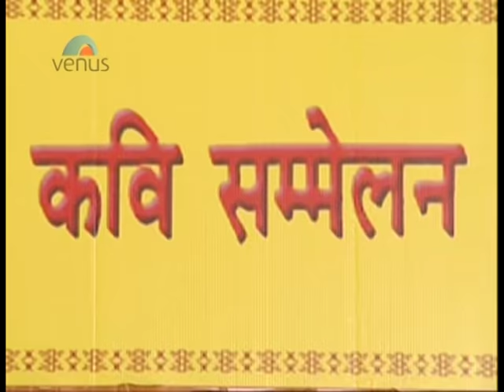Raju Srivastav : Kavi Sammelan ~ Best Comedy Ever !!!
FUNNY & COMEDY SCRIPT BY "RAJU SRIVASTAV"
FROM THE ALBUM "GREAT LAUGHTER SHOW VOL.5"
VIDEO DIRECTOR : MANOJ SHARMA

Also You Can:
'LIKE' us on Facebook: